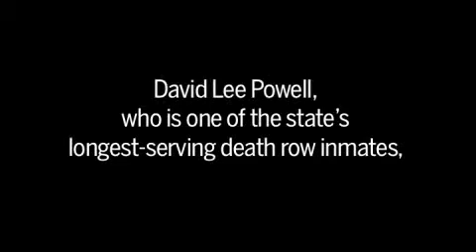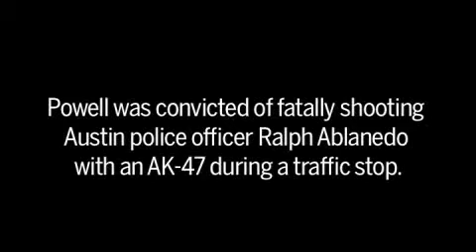Crime and punishment After 32 years, has Powell's execution lost its meaning